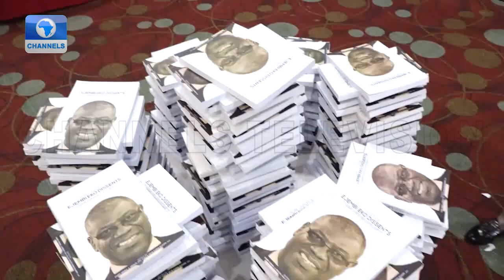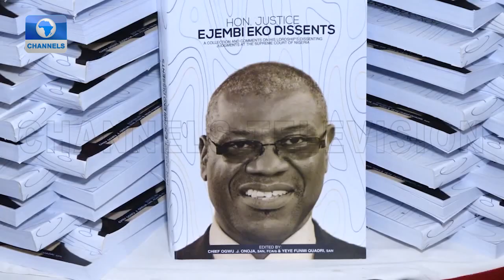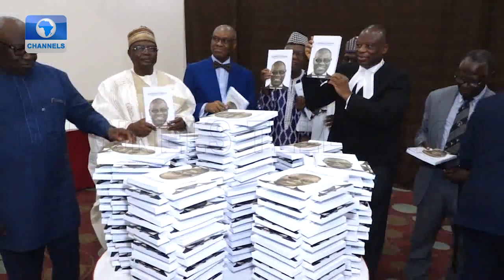Why I Called NJC A Toothless Bulldog - Justice Ejembi Rtd | Law Weekly